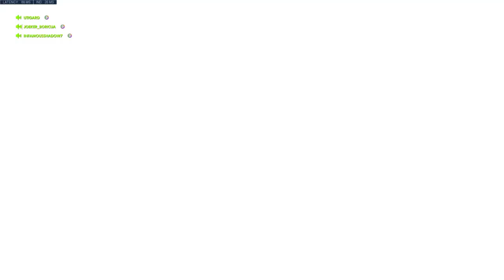Overwatch: Origins Edition_20190401205503